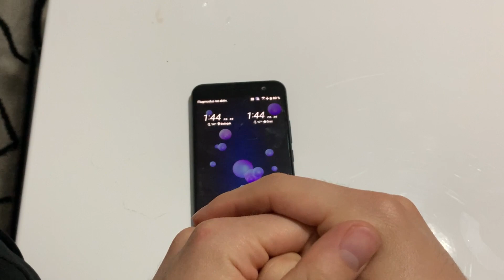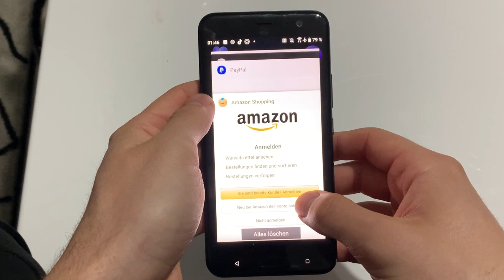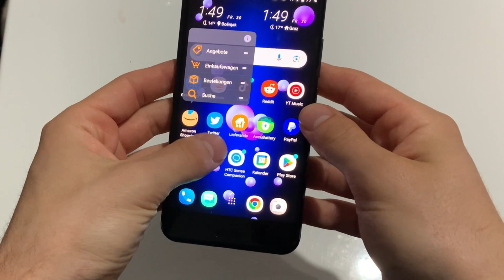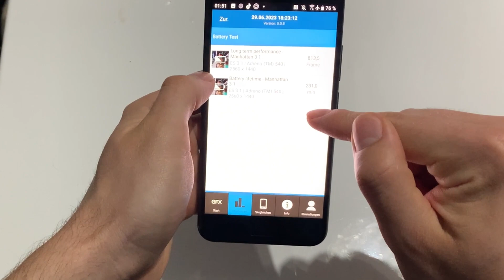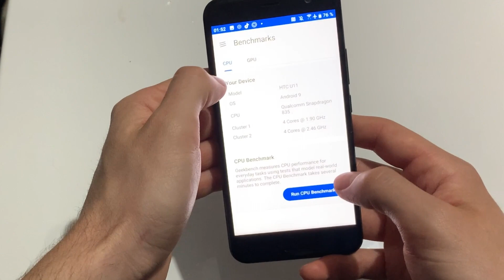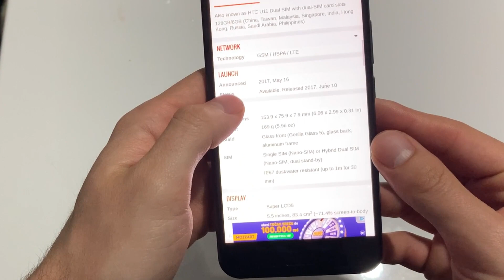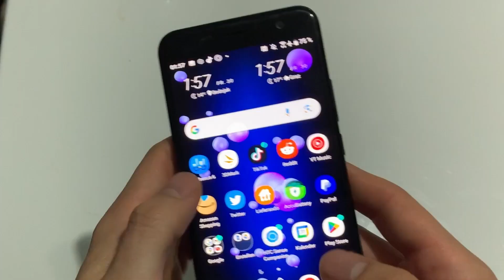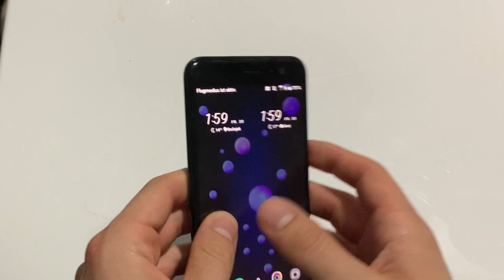HTC U11 Test und Review in 2023 | Was taugt ein 50€ Smartphone/ Handy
Servus zusammen, in diesem Video schauen wir uns das HTC U11 an.
Da schauen wir wie sich ein 50 € Handy im Jahre 2023 schlägt.
Ich bedanke mich fürs schauen Servus und tschau.

0:00 Einleitung
1:09 Geschwindigkeit/ Leistung
2:03 Ram Problem
2:46 Wlan Signal
2:52 Kameras
3:44 Lautsprecher
4:29 Batterie
5:47 Benchmarks 835
6:50 Software
7:44 Optik
7:59 Stärken
8:21 Display
9:05 Mikro SD Karte
9:24 Fingerabdrucksensor
9:42 Fazit